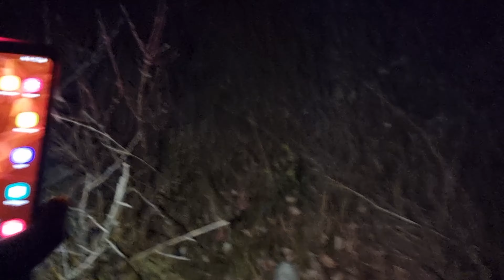Rezervatia Peisagistica "La Castel" Plimbare de toamnă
Rezervația peisagistică „La Castel" este o arie protejată, situată în apropierea satului Gordinești, de-a lungul văii Racovățului, pe o fâșie cu lățimea de 200 m și lungimea de 5 km, în raionul Edineț, Republica Moldova (ocolul silvic Edineț, Gordinești, parcelele 29-35). Are o suprafață de 746 ha. Obiectul este administrat de două instituții: Gospodăria Silvică de Stat Edineț (646 ha) și Primăria satului Gordinești (100 ha).

Descriere
Aria naturală cuprinde pantele abrupte ale văii râului Racovăț. Este printre cele mai adânci defilee din R. Moldova, multe grote servind ca refugiu pentru vulturi și reptile. Se manifestă ieșirea la suprafață a calcarului toltric din toltron cu rămășițe fosile a faunei. Zona este monument al culturii omului primitiv.

Aria naturală este încadrată în etajul deluros de cvercete de deal (FD2) cu două tipuri de stațiune:
deluros de cvercete de productivitate inferioară, eroziune excesivă, cu erodisoluri și soluri desfundate argiloiluviale, edafic mare;
deluros de cvercete cu șleauri cu gorun (stejar) și goruneto-șleauri de productivitate superioară și mijlocie, platouri, versanți ușor înclinați, cenușiu edafic mare.

Au fost identificate trei tipuri de pădure:
stejăret de silvostepă cu combinații de stejari xerofiți de productivitate inferioară;
goruneto-stejăret cu cireș, productivitate mijlocie;
stejăreto-goruneto-șleau, productivitate superioară;
stejăreto-goruneto-șleau, productivitate mijlocie.